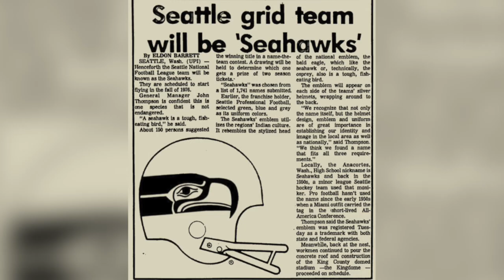Hard Work Helped Steve Largent Go From NFL Draft Afterthought to Best Wide Receiver in NFL History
In this week's episode of Legends, Steven Jackson highlights the career of an all-time NFL Great, Pro Football Hall of Famer Steve Largent.

Despite being a local legend in Oklahoma, many around the NFL believed Steve didn't have what it took to make it in the pros, including the team that drafted him, the Houston Oilers. But the expansion Seattle Seahawks took a chance on him and through diligence, determination, technique and tenacity, Largent crafted himself into one of the best wide receivers the game had ever seen.